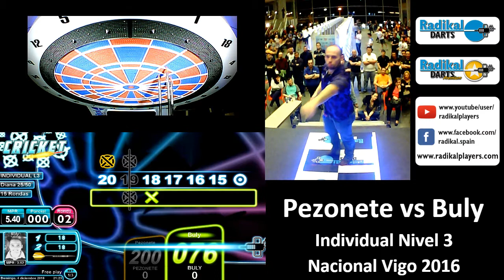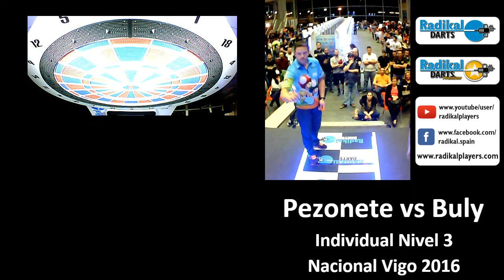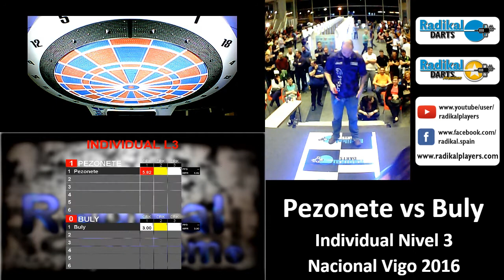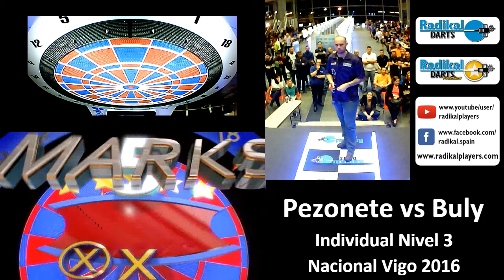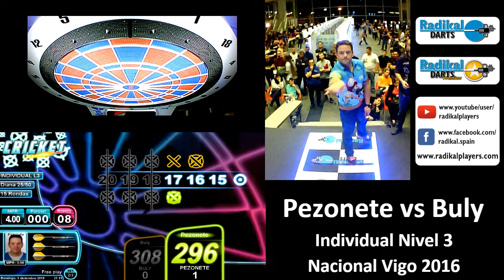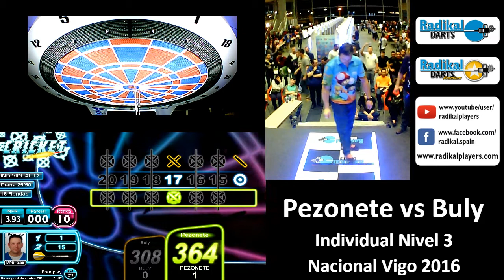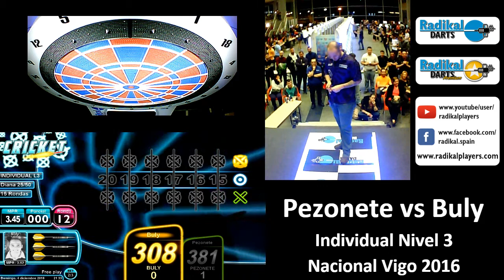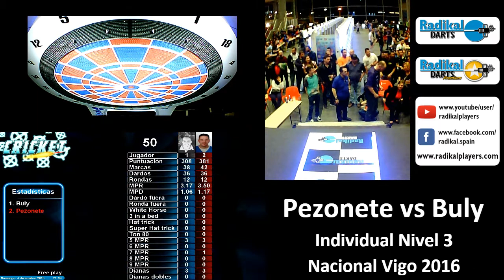Pezonete vs Buly - Individual Final N3 4.12.16 - Nacional Radikal Vigo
Pezonete vs Buly
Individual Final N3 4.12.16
Nacional Radikal Darts Vigo